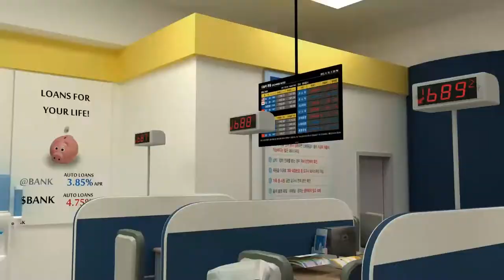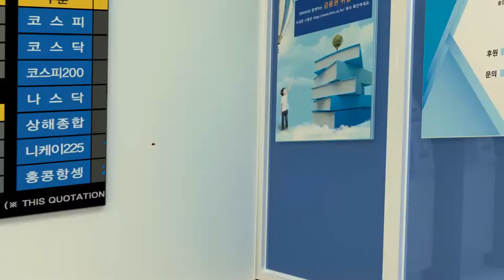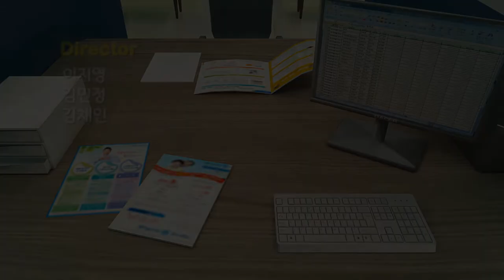2019 계명대학교 영상애니메이션과 졸업작품_ 김민정,김채인,이지영(POLY) STEALER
작품 제목 : STEALER
제작자 : 김민정,김채인,이지영(POLY)
- 평화로운 은행에 주인공이 시각장애인 헹세를 하고 화장실에 들어간 사이,
은행 강도가 들이닥쳐 시민들을 위협하고 돈을 빼앗습니다.
그리고 강도들이 방심한 사이 주인공에게 응징당하고 패배합니다.
시민들은 자신들을 구해준 주인공을 영웅으로 받들고 환호를 하는데,
알고 보니 주인공도 다른 곳에서 온 강도였음을 보여주며 끝나게 됩니다.

기획의도
: 은행에 가서 대기하고 있는데, 최근에 본 강도 영화가 생각이나 단순하게 은행을 털어보고
싶다는 생각이 났습니다. 여기서 조금 더 구체적인 스토리를 추가해 이야기를 만들었고, 3D
애니메이션으로 기획하게 되었습니다. 전체적인 스토리 전개에 반전요소를 넣긴 했지만 액팅
위주로 작품을 만들어 가고 있습니다.